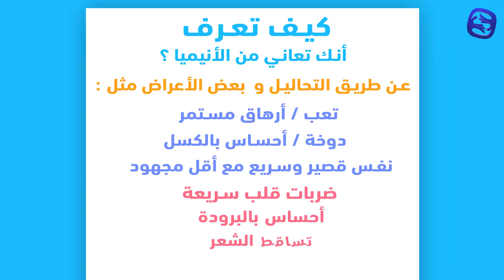كبار أطباء مصر يشيدون بمستحضر فرافيرو 27 للأنيميا و بالتالي مناعة أفضل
كبار أطباء مصر يشيدون بمستحضر فرافيرو 27 للانيميا و بالتالي مناعة أفضل.
فرافيرو 27 يحتوي علي حديد و زنك و فيتامين ج بنسبة إمتصاص 95% بدون اي آثار جانبية لأنهم محملين علي أحماض أمينية.